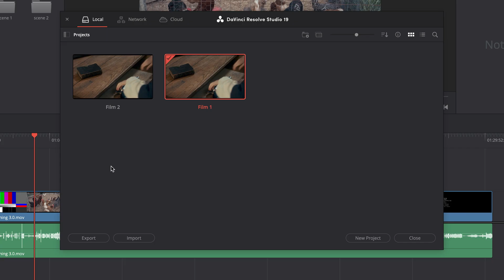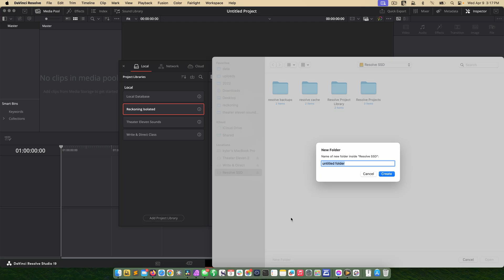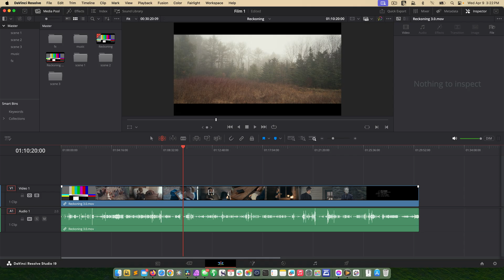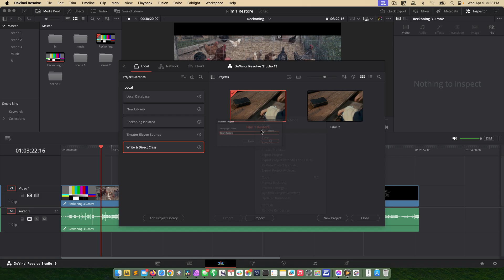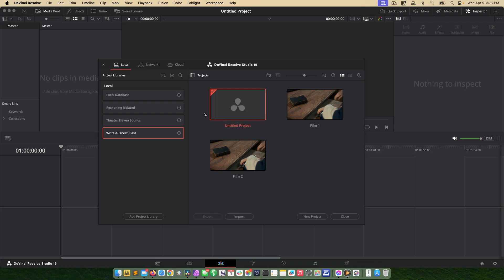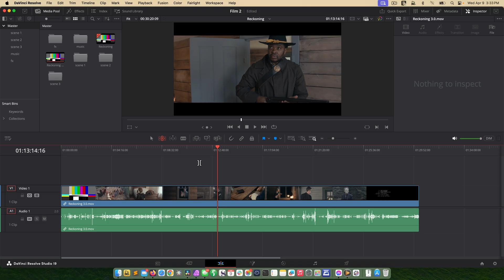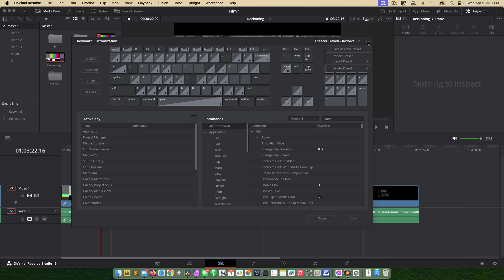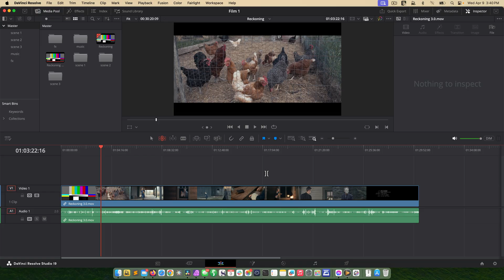How to Backup and Restore Resolve Projects, Database and Settings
There is NOTHING worse than not having a backup—on our current film we were inches away from delivery. During the mix phase, a single sound edit corrupted and trashed the entire project! The backup saved us.

This lesson shows various ways to backup and restore projects. We also look at automated backups, full database backups, preferences backups and even keyboard mapping backups.

That's a lot of backing up. But it's easy and paramount to not weeping bitter tears if something goes wrong!